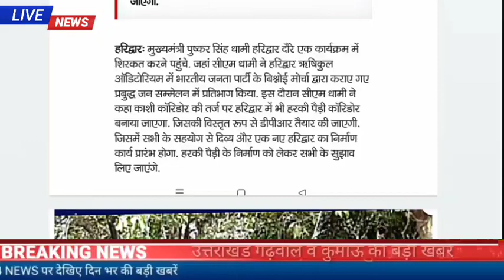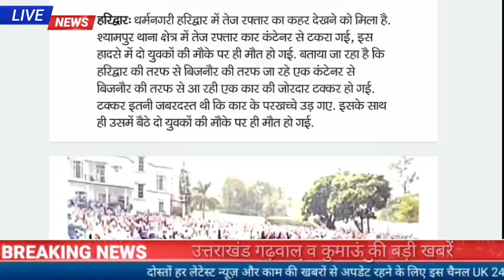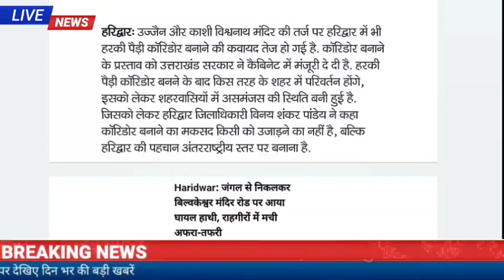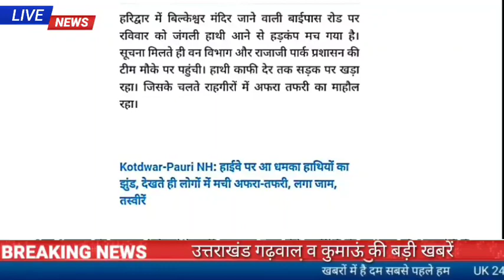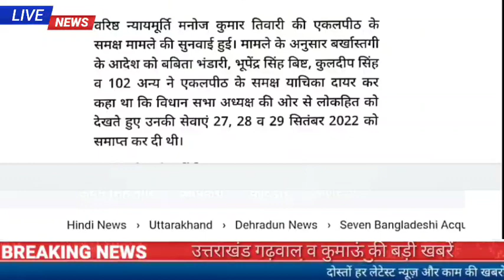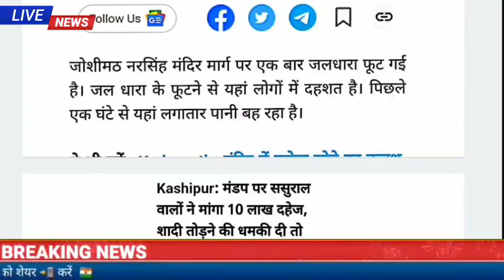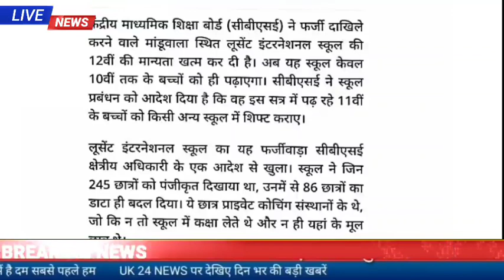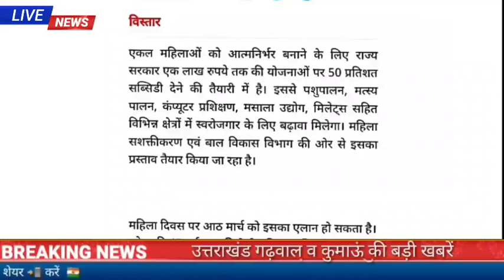26 फरवरी उत्तराखंड शाम की खबरें चारधाम यात्रा दिनभर की सभी बड़ी खबरें, uttarakhand news